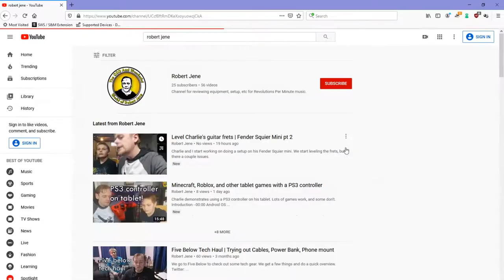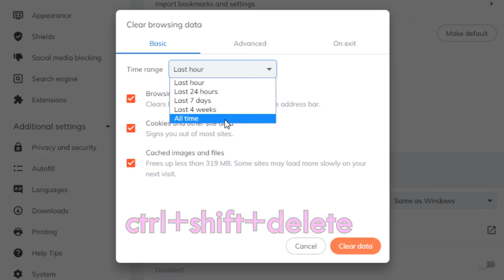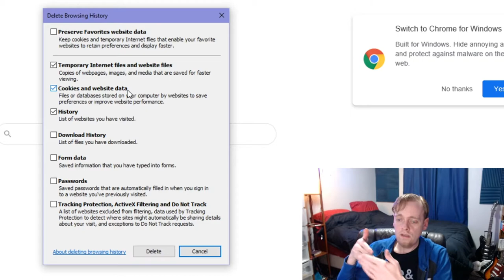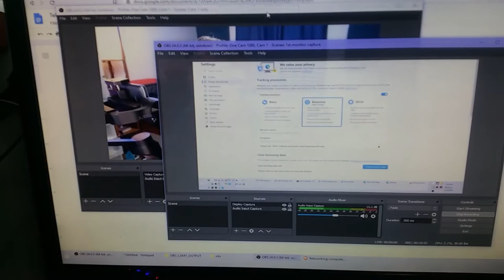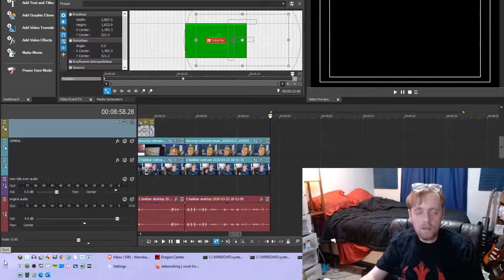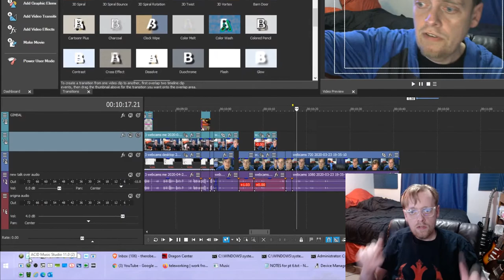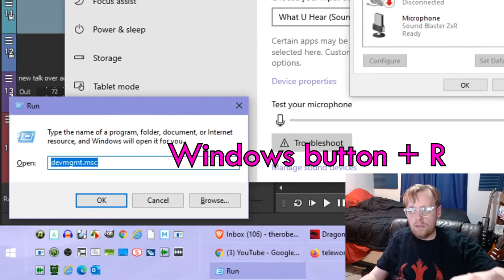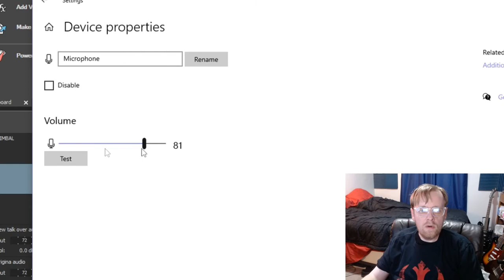some teleworking tips, 19-22 | Working from home part 6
This episode is about clearing browser cache, and some tips for videoconferencing.

Introduction: 00:00
19. Clearing the cache in web browsers 03:45
20. Video conferencing - lighting 07:04
21. Video conferencing - webams 08:28
22. Video conferencing - microphones 10:55

►Mics:
PowerDeWise Lav Mic
PoP voice Lav Mic (Charlie's mic)

►Tripods:
MOUNTDOG Photography Tripod Light Stand
Fugetek Selfie Stick & Tripod
Octopus Tripod
MOZA Power Bank Tripod

►Webcams:
Logitech C920s (1080p)
Logitech C270 (720p)

►Gimbal:
MOZA Mini MI 3-Axis Gimbal Stabilizer

►Hardware:
Hot shoe swivel mount adapter
22 Pcs Tripod screw Adapters
Super Clamp with ball head adapter
Flexible Desk Mount, gooseneck for webcam (spring clamp)
Flexible Desk Mount, gooseneck for webcam (screw clamp)
Fomito 11 inch Magic Arm + Super Clamp
Metal cold shoe mount adapter
Simple Deluxe 2-Pack Clamp Light

►Lighting:
LED Ring Light 6” With tripod and smartphone mount
Neewer Dimmable 176 LED Video Light on Camera LED Panel
-Power adapter for Neewer 176 LED
Neewer Led Video Light Panel
VILTROX LED On Camera Video Light, Portable Mini
OHLUX Smart WiFi LED Bulbs, RGBCW